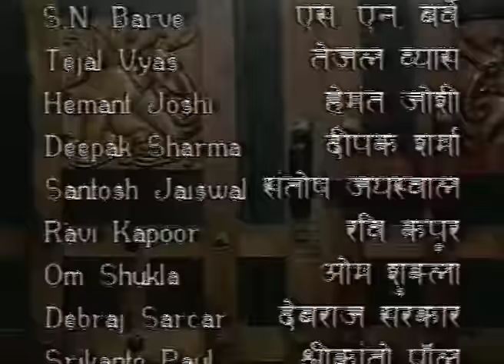चाणक्य Official | Episode 1 | Directed & Acted by Dr. Chandraprakash Dwivedi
सिनेमा  के इतिहास की इस कालजयी रचना में  देखिये भारतवर्ष की वो गाथा जो इस से पहले ना कभी कही गयी ना सुनी गयी।  इतिहास के पन्नों का वो सच जो आज भी उतना ही ज्वलंत और सामयिक है जितना आज से हज़ारों वर्ष पूर्व था. बदले हैं तो बस चेहरे।
इस एपिसोड में -  मगध में वसंतोत्सव मनाया जा रहा है।  एक महिला अपने गुमशुदा पुत्र को खोज रही है।  महामंत्री शकटार उस महिला को उसके पुत्र को खोजने का आश्वासन देते हैं. वहीँ मगध मंत्रिपरिषद के सदस्यों के वेतन से एक एक पण गायब है।और समस्त मंत्रिपरिषद हैरान है। मगर जब सच सामने आता है तो सबके पैरों के नीचे से ज़मीन खिसक जाती है।   देखिये क्या है वो सच इस प्रथम अध्याय में

In this classic creation of cinematic history, witness the untold story of India, a truth from the pages of history as vivid and relevant today as it was thousands of years ago; only the faces have changed.

In this episode - Vasanthotsav is being celebrated in Magadha. Magadh King Dhananand is rejoicing in Vasant Utsav with his ministers. On the other hand, General Secretary Shaktar is also enjoying Vasant Utsav with his family and friends. A woman is searching for her missing son and General Secretary Shaktar assures her of finding him. Meanwhile, One Punn is missing from the salaries of the Council of Ministers, leaving the entire council in shock. However, the ground beneath everyone's feet shatters when the truth is revealed. Discover the truth in this first chapter.

Episode 1 of a 47 part historical drama Chanakya. An epic Indian television series.

Written and directed by Dr. Chandraprakash Dwivedi.

Produced by
Prakash M Dwivedi.

Starring
Chandraprakash Dwivedi
Irrfan Khan
Sanjay Mishra
Dinesh Shakul
Suraj Chaddha
Surendra Pal
Prakash Dwivedi
Kurush Deboo
JD Majethia